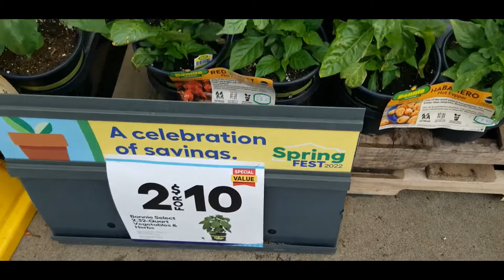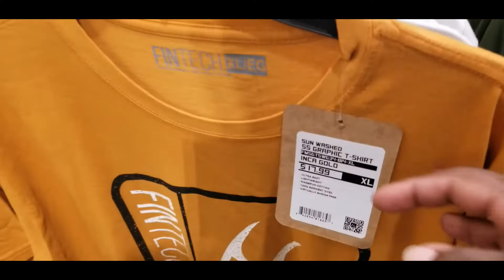A great deal at Lowes!!!!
If you need a great deal on vegetable plants.  Go check out Lowes.  Happy shopping

Garrisonville, Va. 22463
glendora33